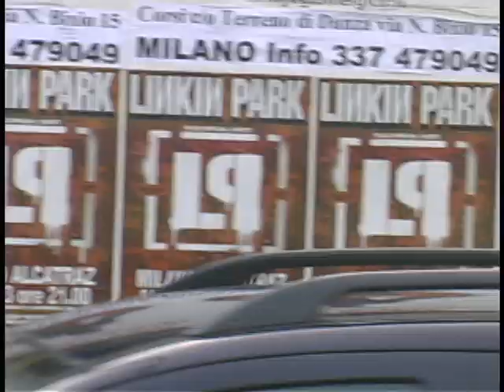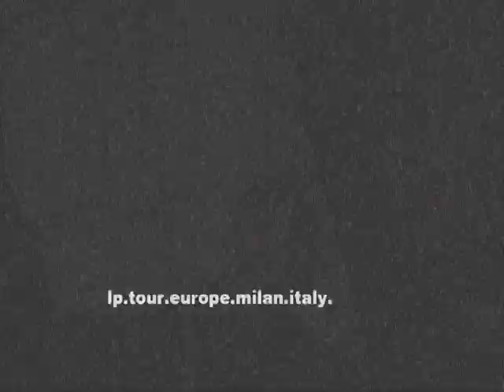LPUTV - Milan Jet Lag